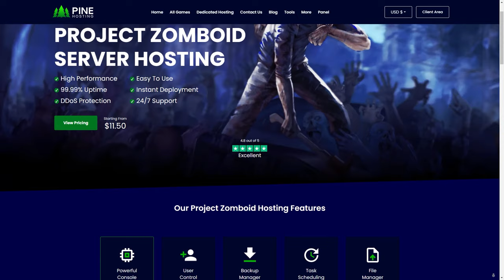How Long Can I Survive Alone In Project Zomboid?